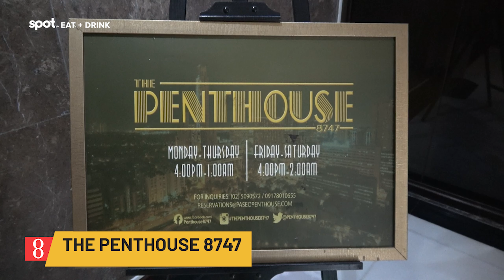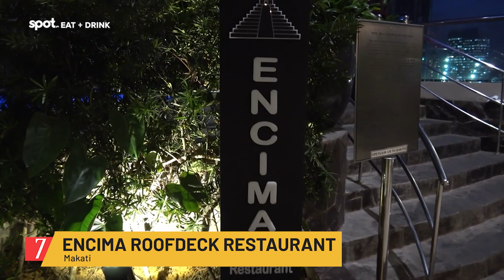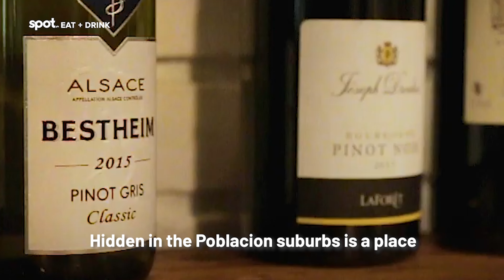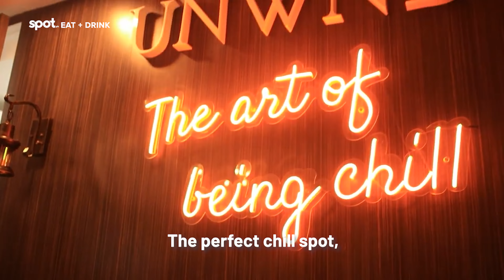Trending High: 10 Rooftop Bars & Restaurants In Manila | SPOT.ph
Here's the ultimate list of 10 Rooftop Bars & Restaurants In Manila for your next elevated dining experience. Because we know what you, your family, your friends, and your significant other want. Food as good as the view.

Alert Level 1 is still a little bit chaotic. So why not take the time off and dine al fresco somewhere, well, trouble proof. And we scoured the metro so you don't have to. From tasty cuisines to creative cocktails, from the finest wine to a spot with a spectacular skyline. . .

These rooftop bars & restaurants got you covered.

SPOT.ph is your indispensable guide to the best of the city and beyond.